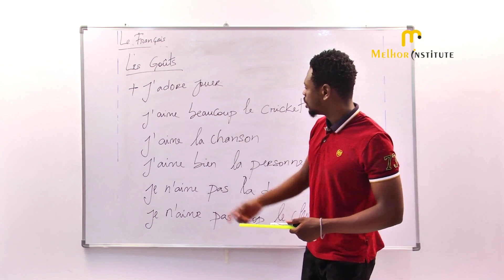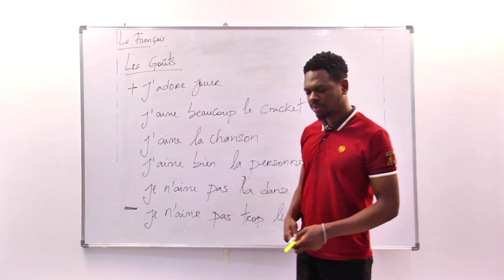MELHOR INSTITUTE - Basic French Language Lecture - 40 | DELF A1 - French Language Course